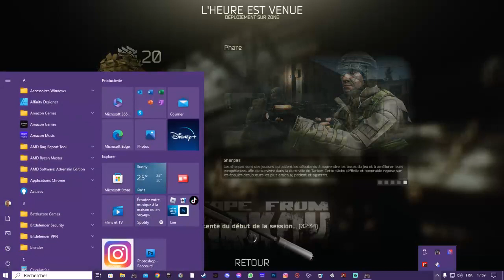TARKOV - unity end ...